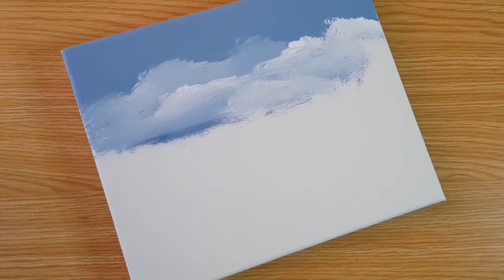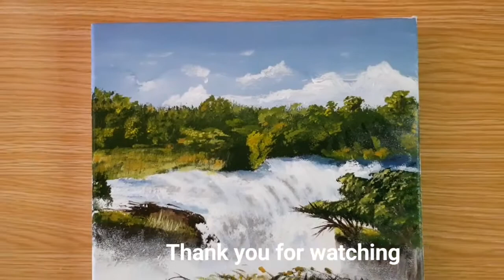Acrylic waterfalls painting/ how to paint waterfall for beginners.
In todays video am  showing how to paint landscape with waterfalls.